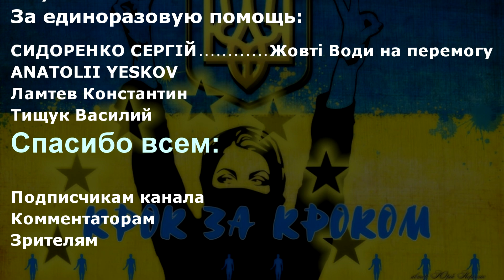Финляндия арестовала 865 российских вагонов |Украина просит Турцию задержать суда с краденным зерном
ПриватБанк: 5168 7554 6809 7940

Финляндия арестовала около тысячи грузовых вагонов, принадлежавших российским компаниям, которые попали под санкции. Еще в июне судебные приставы Финляндии арестовали 865 железнодорожных вагонов из России. Перед этим были заморожены активы нескольких десятков российских и белорусских фирм на сумму не менее восьмидесяти двух миллионов евро.
Около пяти тысяч российских железнодорожных вагонов находились в Финляндии в момент, когда правительство решило ограничить движение поездов между странами. Россия хотела забрать свои вагоны, но судебные приставы приказали наложить арест на часть из них. Надо было на все вагоны, чего уж мелочиться.
Одна из таких фирм Альфа-лизинг начала скулить и подала жалобу в финский суд. Вот только пора Европе отказываться принимать подобного рода жалобы от страны агрессора. Пускай в трубу жалуются и спрашивают с того, кто войну развязал. Вот пускай он и платит.